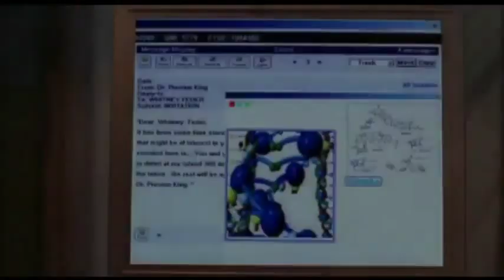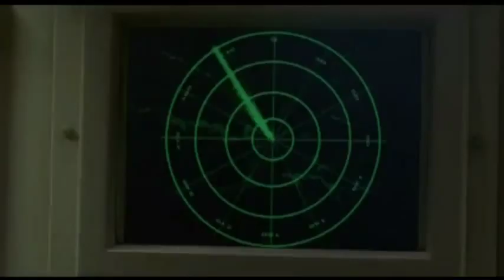Sharkman (Hammerhead Shark Frenzy) (Michael Oblowitz, EEUU, 2005) - Trailer Castellano